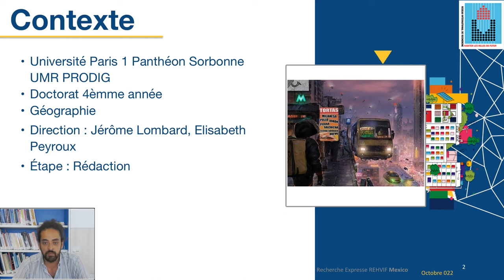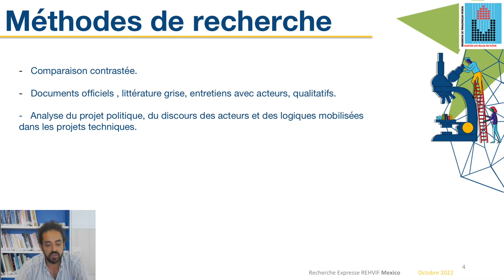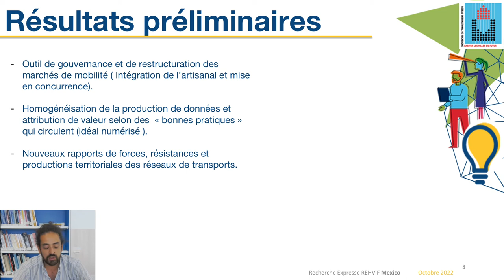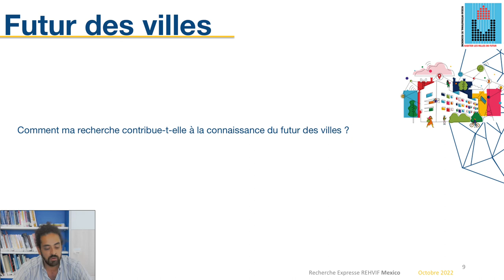Numérisation et gouvernance des systèmes de transports urbains, objectifs locaux, logiques globales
Kei Tanikawa